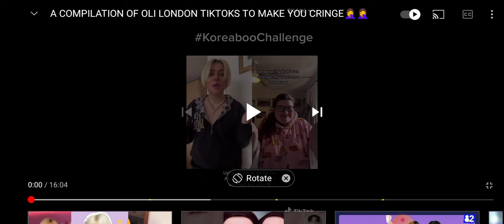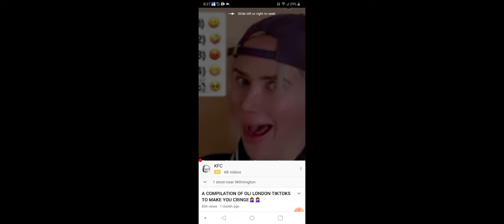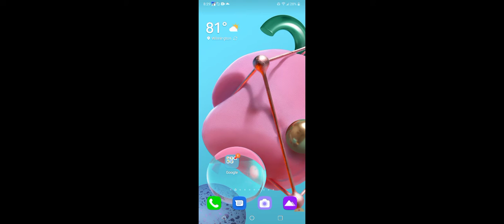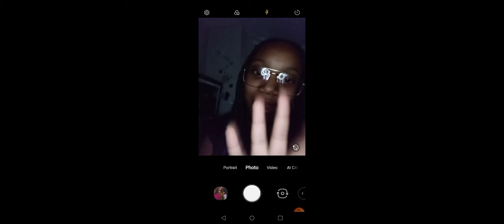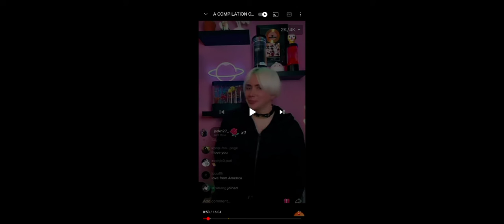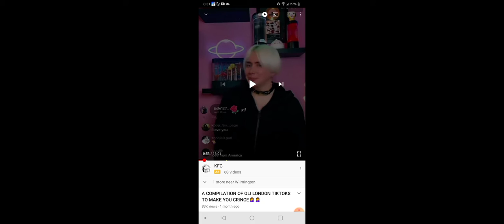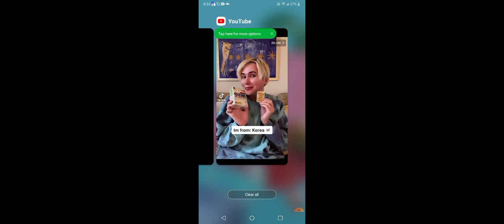Reacting To Oli London Oppar